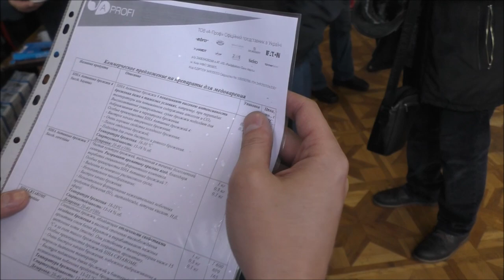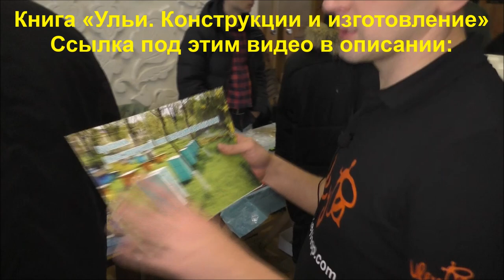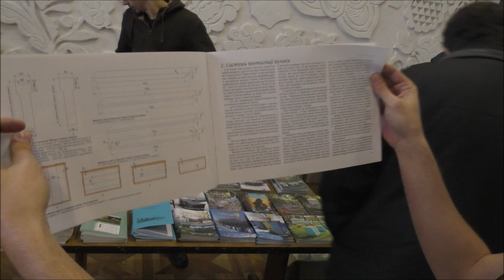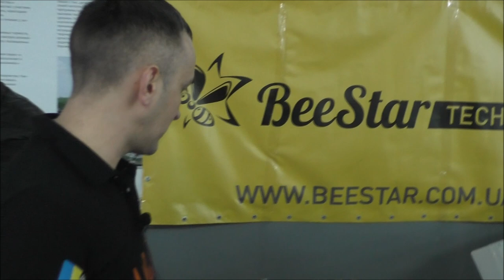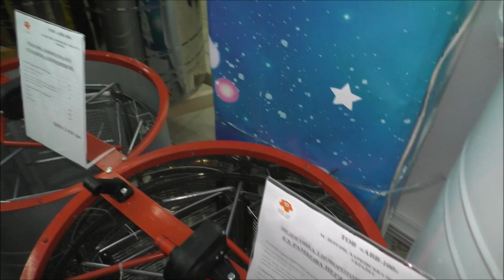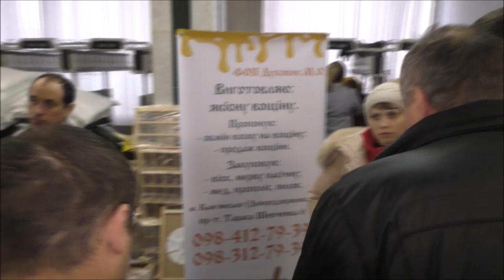Пчеловодство Выставка Ярмарка Днепровский Пасечник Март 2018 Beekeeping Exhibition Fair Bee-keeper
Насадка на дрель для кремования меда. Нержавеющая сталь
Книга «Ульи. Конструкции и изготовление»